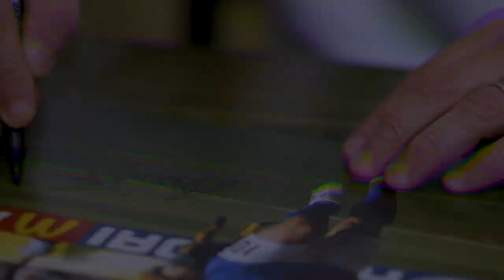FRANCESCO TOTTI | Inside The Signing!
One-club men are hard to come by these days. So when Francesco Totti stepped onto the Stadio Olimpico turf for the last of his 619 Serie A appearances for Roma in May 2017, there was barely a dry eye among the sell-out crowd who'd come to pay homage to their Golden Boy.

One of Italian football's all-time greats, only Silvio Piola scored more than Totti's 250 league goals. Supremely talented, charismatic and colourful, he embodied everything great about Italian football.

A FIFA World Cup winner in 2006, the Roma legend will be forever adored by football fans around the world, while his stylish performances for Italy also helped to mould him into one of the most recognisable and popular footballers in the world.

As Rome was the setting for many of Totti's greatest moments in football, so too was it the setting for our November signing session with this hero of the Eternal City.